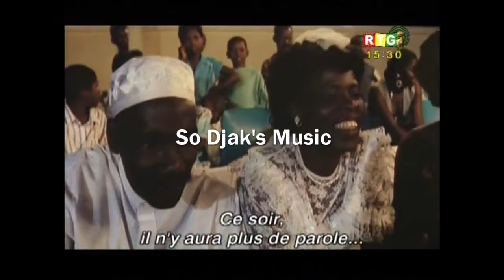Mama Diabate Extrait Live Retro Film - L"enfant Noir 1994 (So Djak's Music)